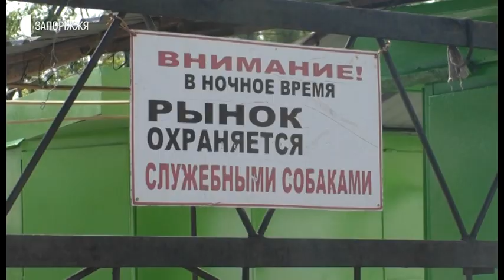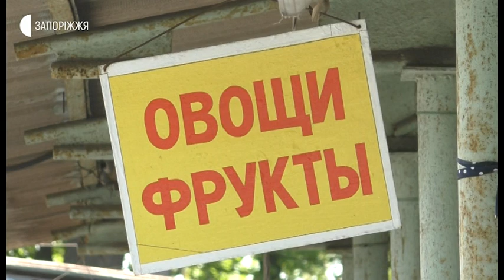Новини - Відкриття ринків - 07.05.2020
Відзавтра у Запоріжжі працюватимуть ще три комунальних ринки - Космічний, Заводський та ринок у Дніпровському районі. Як відбувається підготовка до відкриття на  одному з цих підприємств, бачила Анастасія Шевченко.